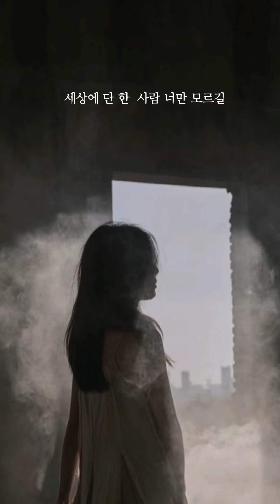써니힐 - 너는 모르지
가사

이런 느낌 처음이라 너는 모르지..
얼마나 위험한 건지 너는 모르지..
이건 아냐.. 아냐.. 이건 아냐~
이건 정말 사랑이 아냐~.
눈물로 다 번진 기억.. 너는 모르지..
기억하기 싫은 기억.. 너만 모르지..
이건 아냐.. 아냐.. 사랑 아냐~..
이내 아파질 걸 알기에.. 아냐~..
겁쟁이라고 나를 욕하지는 마..
내가 어떤 사랑한지 넌 모르지.
점 점 내게 가까이와도..
모든게 자신 없는 나..
사랑해.. 쉽게 말하지마..
니가 날 버려도 널 찾을지 몰라..
우리 사랑이라는 건..
더 많이 연습할수록 더 많이 두렵단 걸 너는 모르지..
사랑이 무섭다는 걸.. 너는 모르지..
잔인한 거짓말인 걸.. 너만 모르지..
헛된 기대하게 하지마.. 아냐~..
다시 누군가 믿긴 힘들 것 같아..
그런 감정.. 그런 아픔.. 넌 모르지..
또.. 또.. 그걸 내게 하라고..
한 번 더 속아보라고..
미안해.. 너의 마음 알아..
허나 돌아서서 후회 하긴 싫어..
나의 맘 보일까 봐.. 서둘러 돌아섰던 나..
세상이 다 알아도, 너는 모르길..
세상에 단 한 사람.. 너만 모르길..